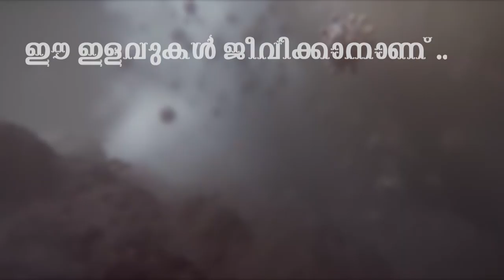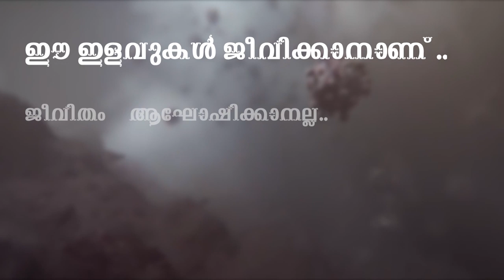കുടിയന്മാർ രക്ഷപ്പെടുമോ? ബാറുകളിൽ "ഫുൾ ' കുപ്പിയായി കിട്ടും..